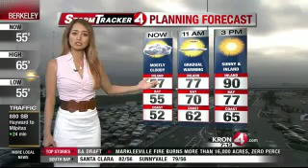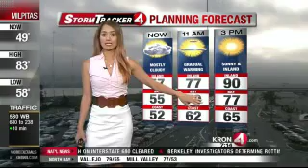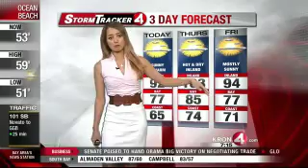Michelle Apon Light Pink Top White Skirt 6 24 15